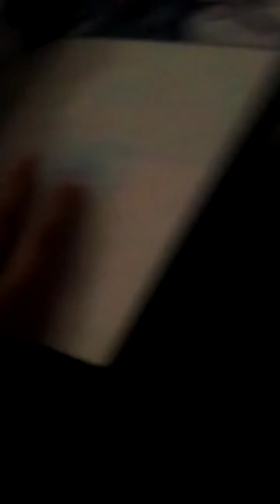Shark Puppet's VTech DVD Is Life